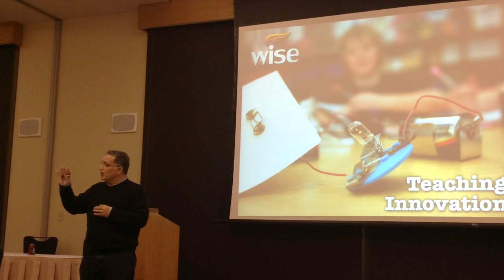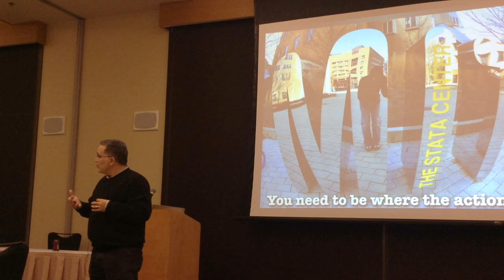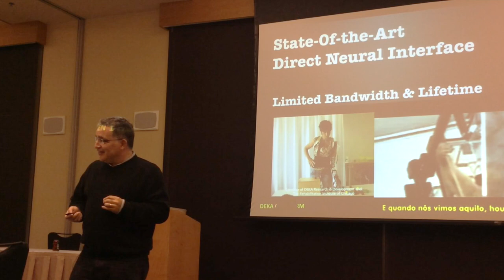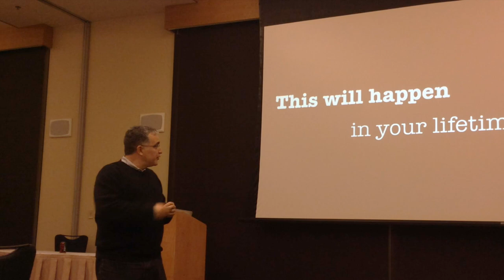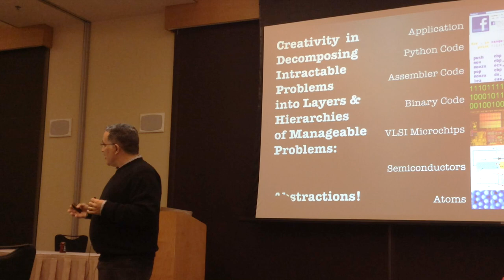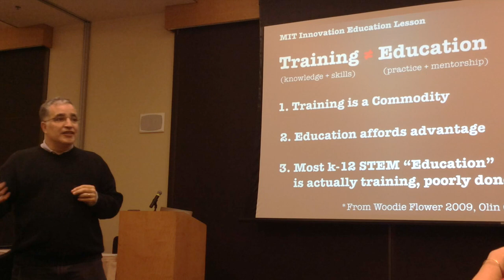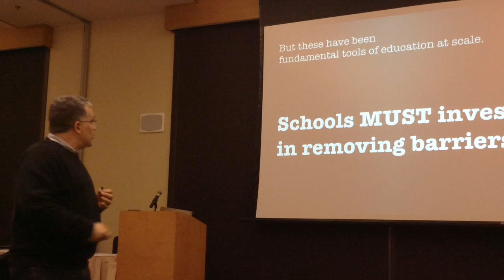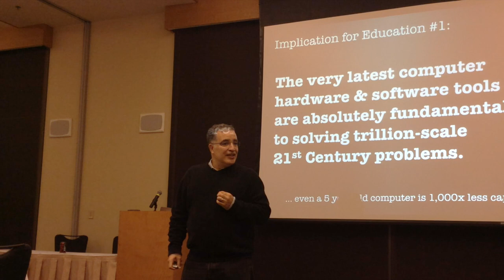2014 NWAIS Institutional Leadership Conference: Philip Alvelda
Phillip Alvelda's keynote presentation at the 2014 NWAIS Institutional Leadership Conference explored how the latest STEM education approaches developed at the world’s leading technical universities to foster creativity and innovation have been effectively adapted for K-12 students.  The talk highlighted challenges in implementation and the extraordinary results including their impact in design and engineering, as well as across curricular boundaries.